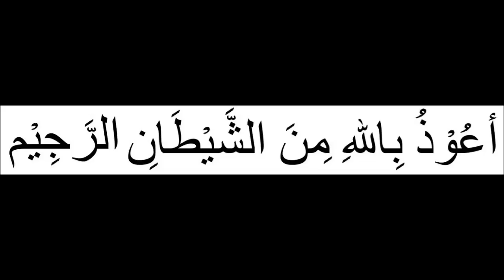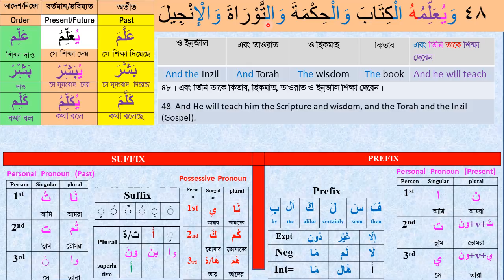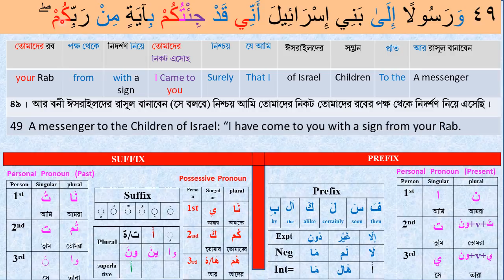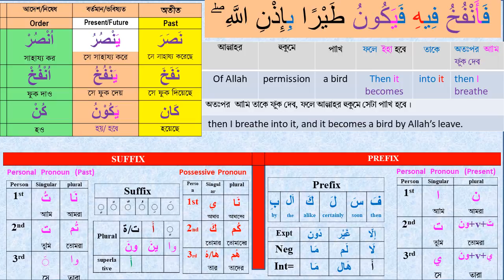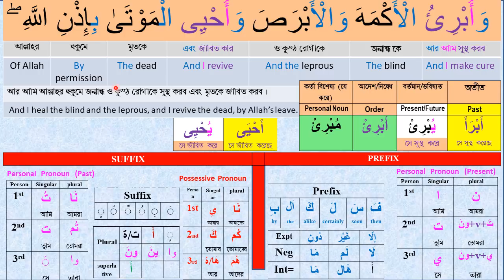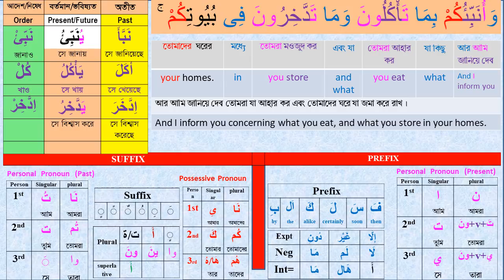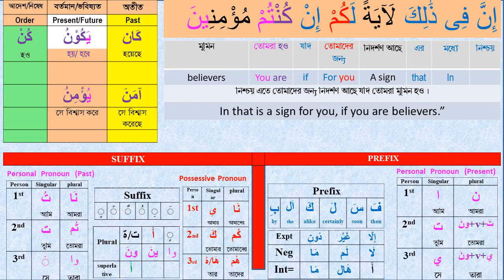Class #40 (Para-3)। সহজে কুরআন বুঝে পড়ুন। Sura Imran 48-49 ׀ How to understand Quran । Learn Arabic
সহজে কুরআন বুঝে পড়ুন । প্রতিদিন সকাল ৫টায়ে আমাদের চ্যানেলে চোখ রাখুন, ইউটিউবে এই প্রথম সম্পূর্ণ কুরআন গ্রামারসহ শব্দে শব্দে বুঝে পড়ার জন্য প্রতিদিনের ধারাবাহিক ক্লাস।

আমাদের ক্লাসের লক্ষ্য হল, প্রতিটি আয়াতের শব্দে শব্দে নয় অক্ষরের ভিতর থেকে অর্থ বোঝার চেষ্টা করব। প্রতিটি আয়াতের শর্ট গ্রামার জানার চেষ্টা করব প্রতিটি আয়াতের প্রেক্ষাপট জানার চেষ্টা করব। নিয়মিত আমাদের সাথে থাকুন। আপনি যদি জীবনে অন্তত একবার কুরআন শব্দে শব্দে, সহজ গ্রামার ও আয়াতের প্রেক্ষাপট সহ বুঝে পড়তে চান তাহলে প্রতিদিন আমাদের ক্লাসে জয়েন করুন। ইনশল্লাহ খুব শীঘ্রই কুরআন বুঝে পড়তে পারবেন। কুরআন বুঝে পড়ার এটি একটি অনন্য মেথড।

How to understand the Quran.  In this video you will find How to learn Quran easily, Quran word by word and Arabic Grammar.  Let’s Learn the Full holy Quran in Bangla & English meaning word by word with Easy Arabic Grammar. Alhamdulillah, we have started Daily Quran Class everyday morning in order to complete the full holy Quran Inshallah. If you want to complete (Khatom) the Holy Quran at least once in a life with full understanding word by word, Easy Arabic Grammar and receiving historical description, Please join our Daily Quran Class. Everyday Morning BD time at 05:00 AM we are uploading a Quran Class video for you.  You just hear and watch, in this way once upon a time you will be master of understanding the full holy Quran. It’s an easy way to learn and understand the Quran and Arabic grammar. So, stay with Quran Edge. May Allah bless us all.

Learn_Arabic#Quran_Shikha#Arabic_Grammar#Understand_Quran

Video Time Frame:
 0:00 - 1:00 Video introduction
 1:00 – 29:00 Video descriptions
29:00 - 30:00 Complimentary ending